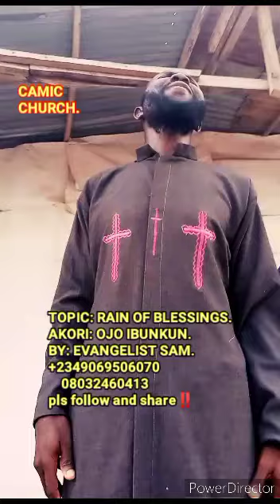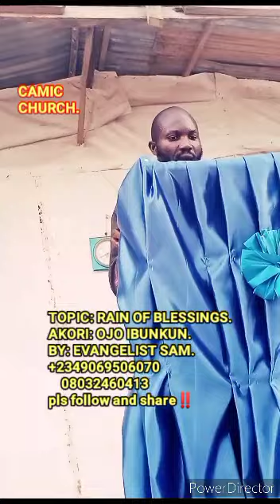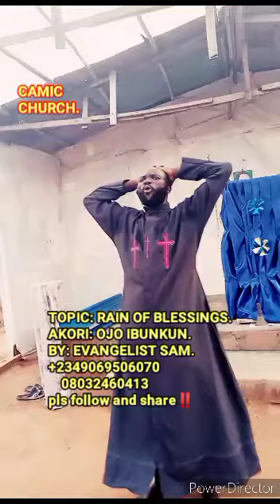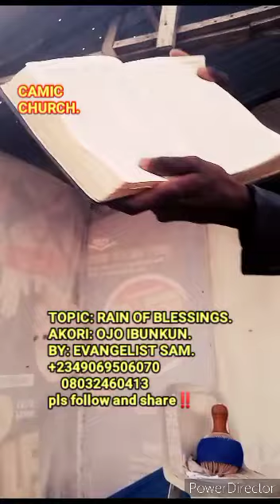RAIN OF BLESSINGS WILL FALL ON YOU TODAY IJMN AMEN.‼️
RAIN OF BLESSINGS ‼️ 💕